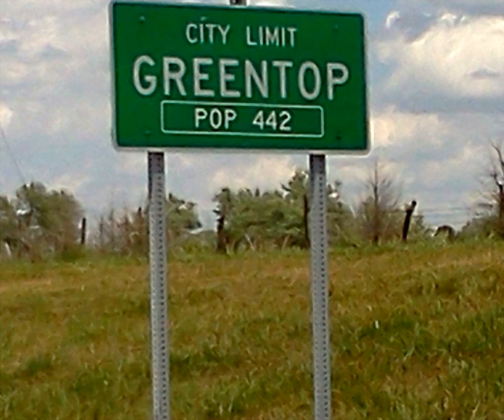Greentop, Missouri | Wikipedia audio article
00:00:12 1 History
00:00:42 2 Geography
00:01:24 3 Demographics
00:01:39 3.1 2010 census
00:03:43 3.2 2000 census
00:06:29 4 Notable people

- Socrates

SUMMARY
Greentop is a city in Adair and Schuyler counties, Missouri, United States. The population was 442 at the 2010 census.